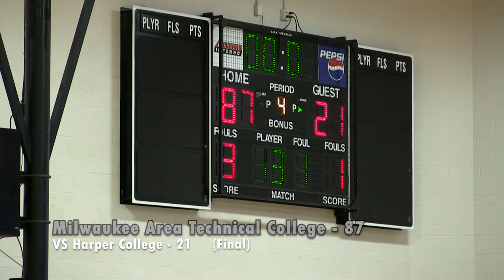Women's Basketball VS Harper College Game Highlights (01/25/20)